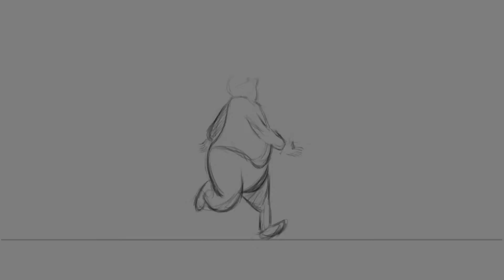2D Animation In Blender